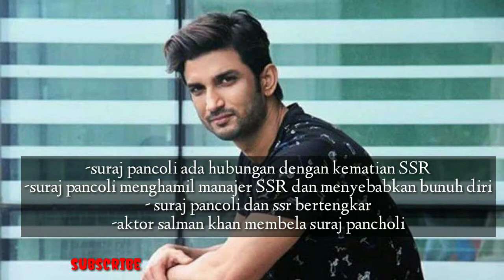kasus sushant singh rajput meninggal bunuh diri atau dibunuh?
Aktor sushant singh rajput bunuh diri
Aktor SSR meninggal dunia akibat bunuh diri
Aktor Sushant sing rajput RIP